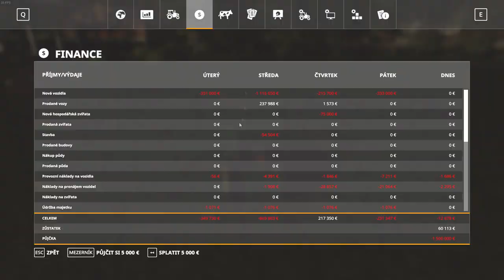FS19 Timelapse | Fenton Forest #30 | EN | Herbicide, Fertilizer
Map: Fenton forest by Stevie 1.34